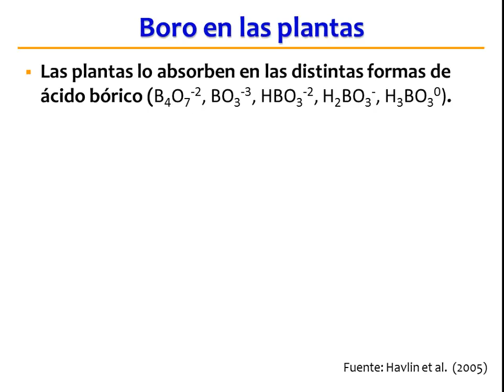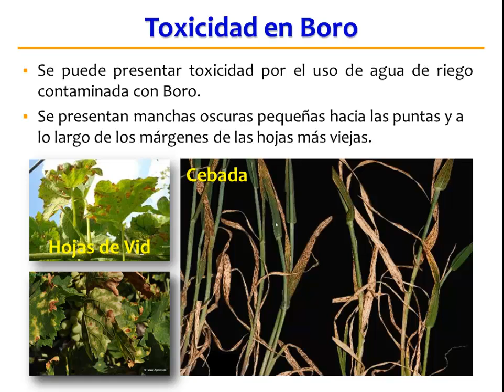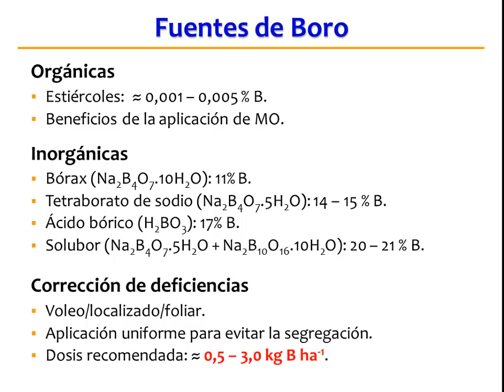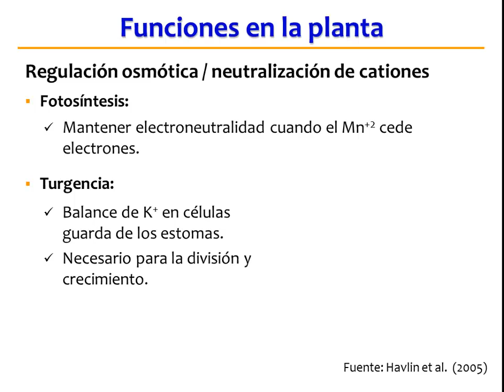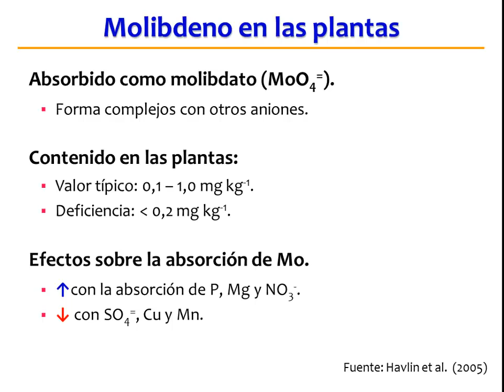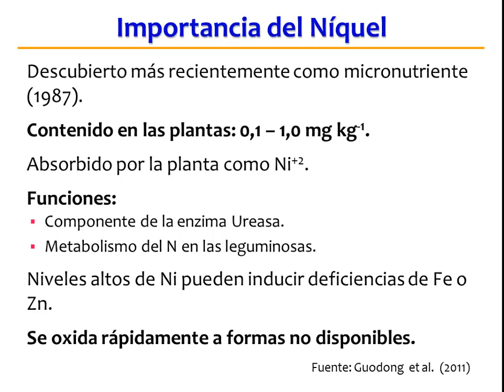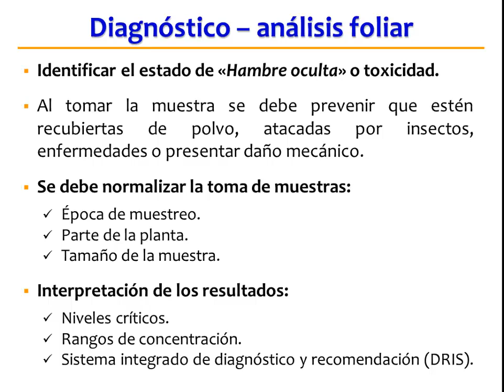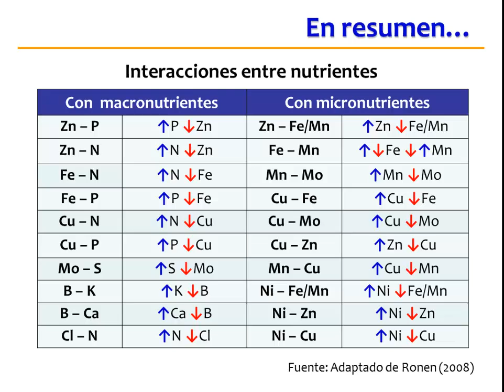micronutrientes 3ra parte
Clase sobre micronutrientes (B, Cl, Mo, Ni)